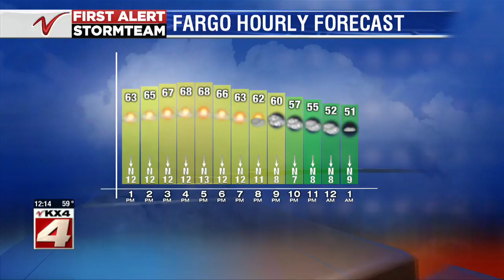Weather Noon Weather May 29